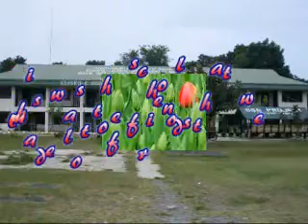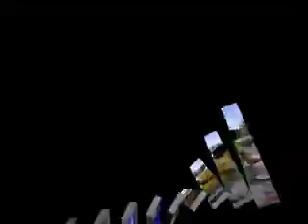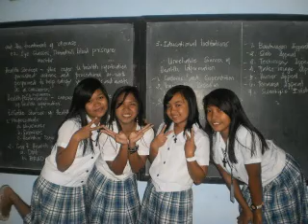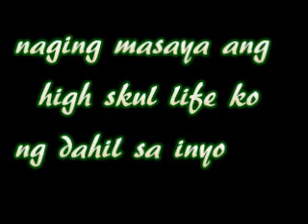ECRMNHS Batch 2012